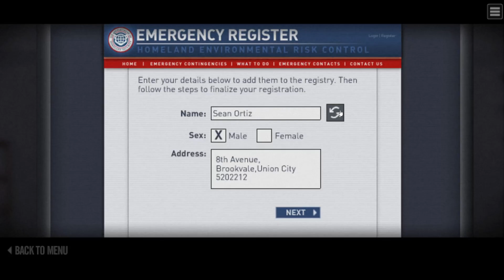The Last Stand Union City 4(?)